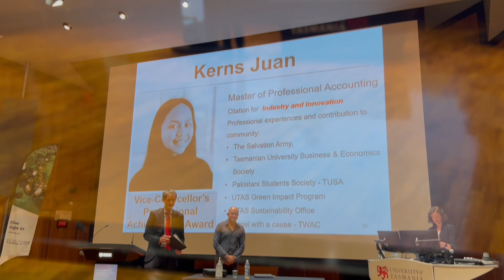Repiolections: Awards Night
In these challenging times, we search for ways and reasons to celebrate victories, regardless if they are big or small.

What are your most recent victories? How did you achieve them? Where will these wins take you?

May God sustain and protect you this week.